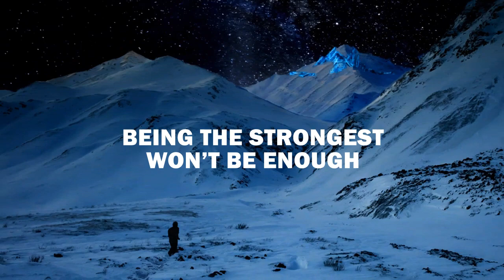Chapter 27: The Teenage Invasion | Son of El: The Unauthorized Biography of Clark Kent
Clark deals with precarious youth.  The Unauthorized Biography of Clark Kent continues. Son of El is written and produced by Isaac Bluefoot. The views expressed are not necessarily those held by DC Comics and Warner Media.

This telling of Superman is an interpretation of the works of many writers and artists. Clark Kent, Jimmy Olsen, Lois Lane, Martha Kent, and Lex Luthor were created by Jerry Siegel and Joe Schuster. Martian Manhunter was created by Joseph Samachson and Joe Certa. John Stewart was created by Dennis O’Neil and Neal Adams. Barry Allen was created by Robert Kanigher and Carmine Infantino. Wally West was created by John Broome and Carmine Infantino. Mister Mxyzptlk was created by Jerry Siegel and Ira Yarbrough. Kara Zor-El was created by Otto Binder and Al Plastino. Batman was created by Bill Finger and Bob Kane. Two-Face was created by Bill Finger and Bob Kane. Alfred Pennyworth by Don Cameron and Bob Kane. Jason Todd was created by Gerry Conway and Don Newton. Steve Trevor was created by William Moulton Marston and Harry G. Peter. Ra’s Al Ghul was created by Dennis O'Neil, Neal Adams, and Julius Schwartz.

Manuscript Editing assistance by Tricia Riel.

Theme Music by Royal Jelly.

Additional music licensed through Creative Commons: Process by Borrtex, New Cresente by Blue Dot Sessions, Unialus by Jair Pitkanen, Twinkletoes by Podington Bear, Tar and Spackle by Blue Dot Sessions, We Collect Shiny Things by Blue Dot Sessions, Calm and Collected by Blue Dot Sessions, Ode to the World by Kai Engel, Izeah by Blue Dot Sessions, Micolai by Blue Dot Sessions, Donnalee by Blue Dot Sessions, Sneeuwland by Oskar Schuster, Trundle by Podington Bear, Tropical Pleasure by Serge Quadrado, Endless Story About the Sun and Moon by Kai Engel, Greyleaf Willow by Blue Dot Sessions, Synthewave by Ryan Anderson.